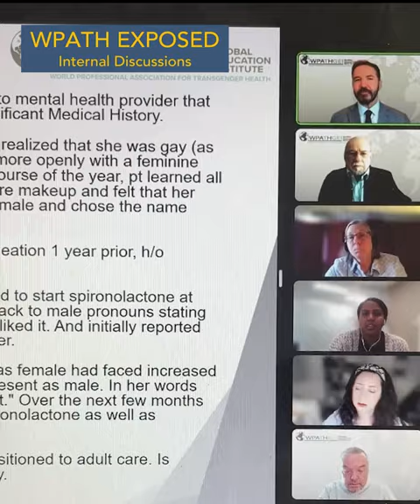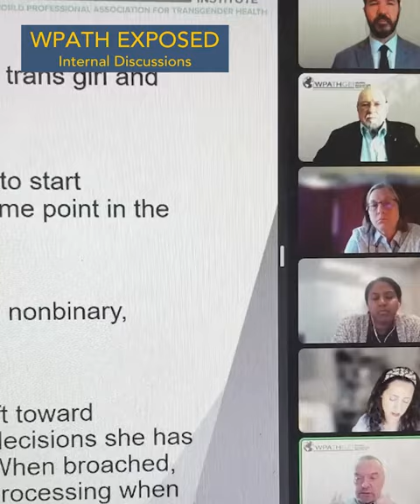Gender Hormone Therapy Preferences Completely up to the Kids According to WPATH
In this expose clip, WPATH doctors discuss the process of hormone therapy for adolescents, emphasising the importance of empowering children to make decisions at their own pace, including their preferences for hormone treatment.